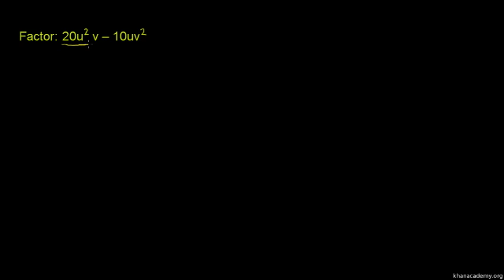Factoring and the Distributive Property 2